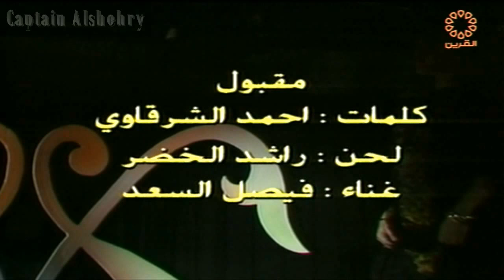مقبول - فيصل السعد